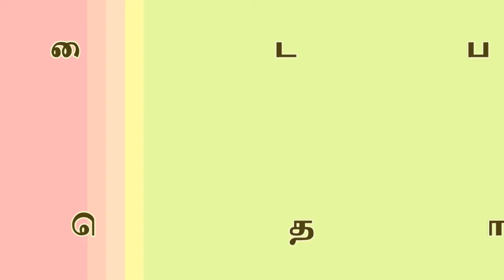அருள்விளக்கமாலை பாடல் -6